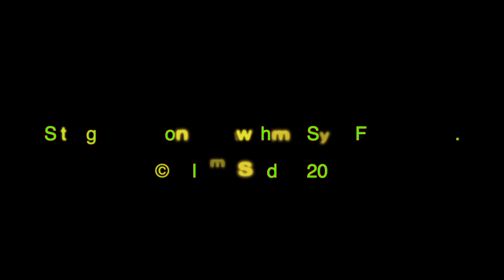Sitting In The Front With My Sony FDR AX100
Here is the first installment of my new series called "Sitting In The Front". In this episode I'm holding my Sony video camera the Sony HDR AX100. Look for future episodes with other devices.  Thank you, PElman